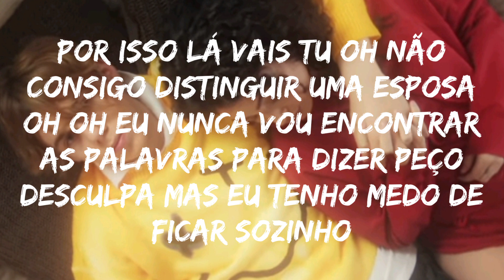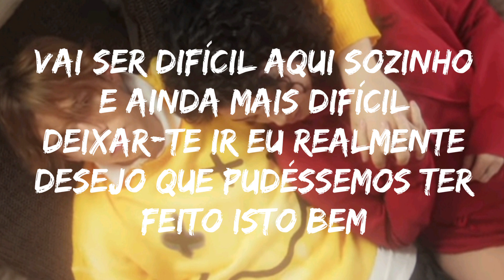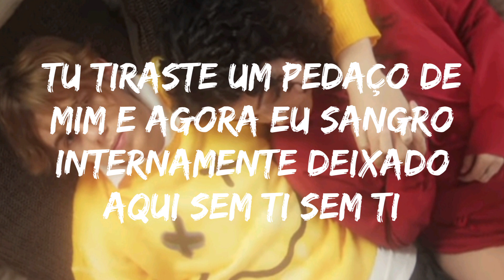Without you - original by The Kid Laroi (tradução)